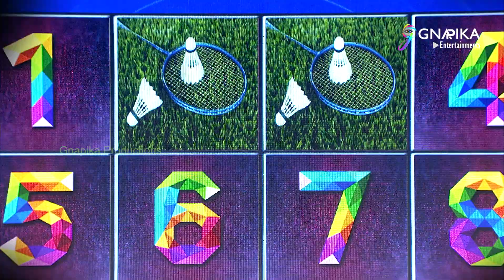WOW3 82 Promo | Venkat | Kalpika - Ani | Priyadarshi | Shashank | with Sai Kumar watch it on ETV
Gnapika Entertainments Private Limited.